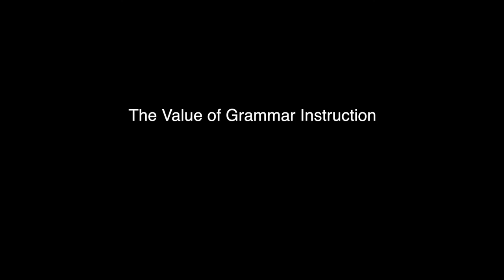David Mulroy - The War Against Grammar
Interview with David Mulroy, author of The War Against Grammar

Extra Footage from Grammar Revolution Documentary